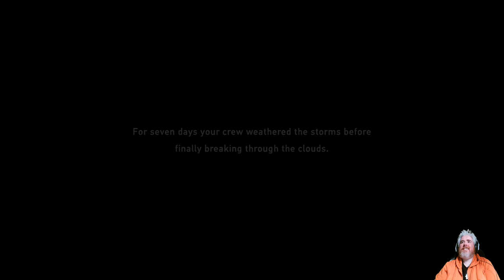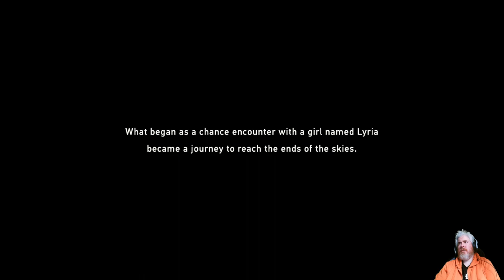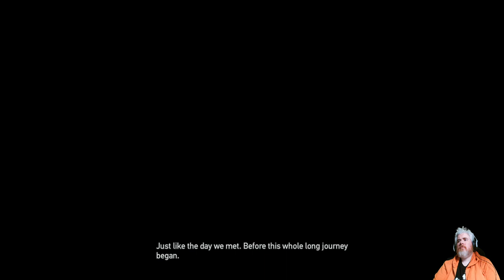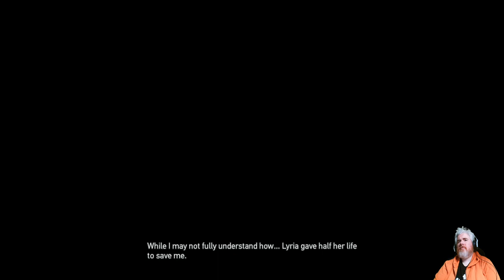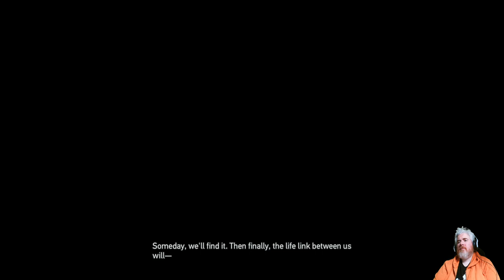Foley Plays Granblue Fantasy: Relink a Bit